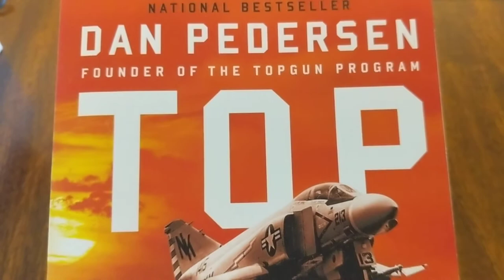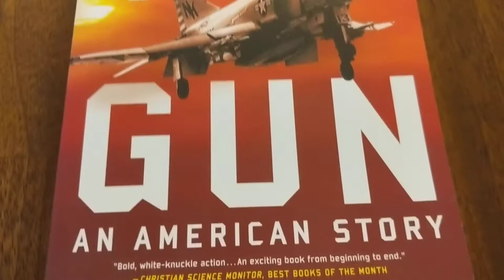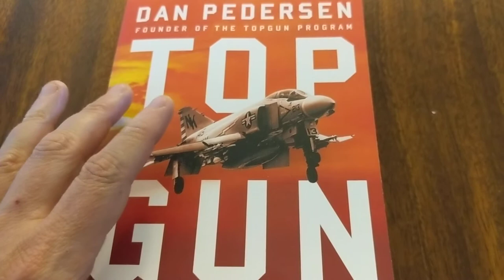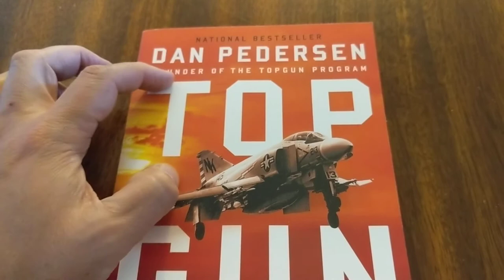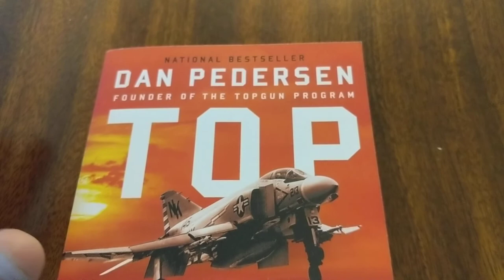Top Gun: An American Story Book Overview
Dan Pedersen, Jocko Podcast, Top Gun, book, Top Gun: An American Story, naval aviation